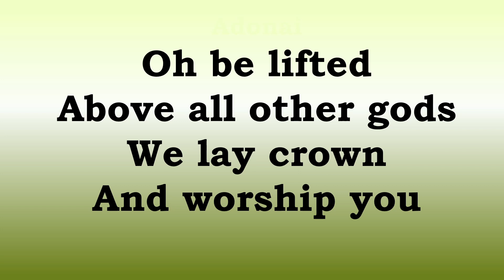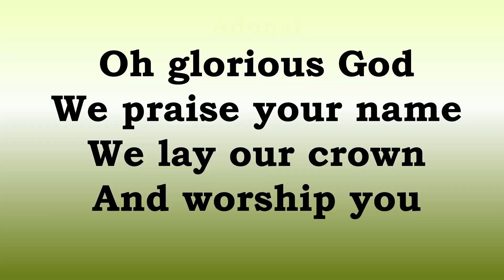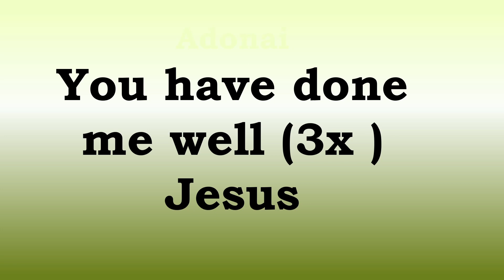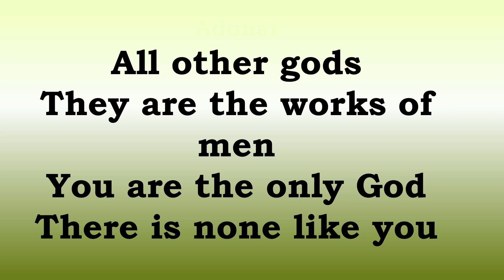No Weapon Formed Against me (Morning Glory) GCC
TIMESTAMPS
00:00- 19:34